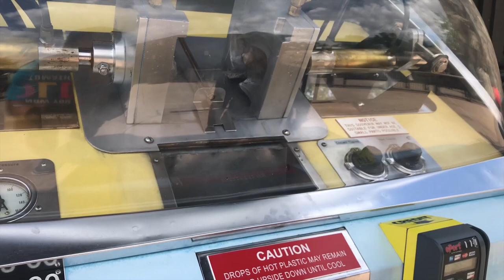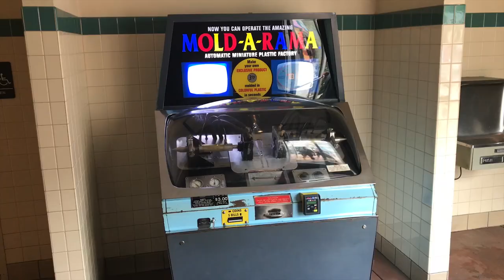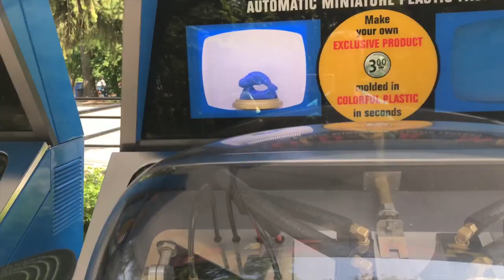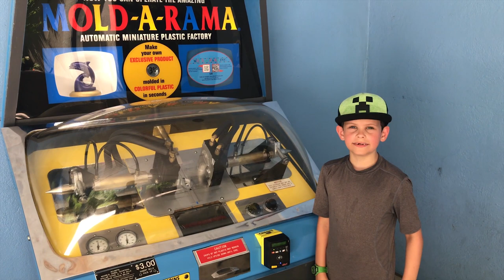Finding All Brookfield Zoo Mold-A-Rama 2019 Locations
Brookfield Zoo Mold-A-Rama 2019 Locations. In this video, Planet Funhouse went to the Brookfield Zoo in Illinois to help you locate all the vintage Mold-A-Rama vending machines.
Did you know that the first Mold-a-Rama machine was installed at Brookfield Zoo back in 1966? Now you can find 12 of the world-famous Mold-a-Rama machines scattered at various locations throughout the zoo.

When you put the appropriate amount of money into the Mold-A-Rama, the machine will start up and the molds will clamp together then the machine will inject hot plastic into the cold mold immediately creating the hollow plastic figure.  After the plastic figure has cooled for 15-20 seconds the mold will separate revealing your colored plastic figure. Then a hydraulic ram kicks it out and drops it into the dispensing tray. The plastic figure is still cooling when you retrieve the figure from the dispensing tray and it might seem hot to the touch for young kids.

Here are the 2019 locations of all the Brookfield Zoo Mold-A-Ramas:
Giraffe - North Plaza ear Carousel
Lion - Australia House
Bison - Great Bear Wilderness Plaza
Eagle - Great Bear Wilderness Plaza
Penguin - Restroom Vestibule at Coast Plaza
Three Monkeys - East Pachyderm Deck
Polar Bear - East Pachyderm Deck
Alligator - The Swamp Exit
Cockatoo - East Motor Safari Stop
Otter - East Motor Safari Stop
Seal - Seven Seas Underwater Viewing exit
Dolphone - Seven Seas Underwater Viewing exit

——— FOLLOW USE ———
Facebook ➜ @PlanetFunhouse
Twitter ➜ @PlanetFunhouse

——— WE HAVE T-SHIRTS! ———
2T-4T Kid’s Shirts, Kid’s Shirts, Women’s Shirts, Men’s Shirts